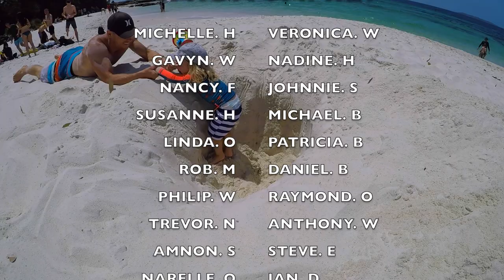WARNING!! SNAKE Bite!! (when I do this??) GOLD Found Metal Detecting in (Snake Lake)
G,day Guys👍 Today I show you a HARMLESS but DEADLY snake while metal detecting for lost GOLD treasures lost at sea💦 JOIN our PATRON FAMILY❤️ for AWESOME Monthly rewards. YOU support our WILDLIFE RESCUES🐢❤️ 💦Ocean💦 Trash cleanups & reuniting lost property to owners❤️👍 & we have AWESOME REWARDS for YOU to help keep our waterways clean❤️👍

At LJR we take care of our ❤️PATRON FAMILY❤️ you support our ocean trash clean ups and returning lost property to owners and we'll HELP YOU get into the AWESOME hobby of Metal Detecting while cleaning up the trash💍👍

RULES OF COMPETITION ARE SIMPLE🤗

The best creative, funny or real life patron comment wins the metal detector reward🎁👍

DECEMBER 🤗PATRON🤗 BLU3 Nemo Dive System 🎁WINNER IS!!🎁 SUSANNE🎉🤗

NOVEMBER 🤗PATRON🤗 METAL DETECTOR 🎁WINNER🎁 is 🤗🤗 JUDY BARRINGER🤗🤗
Congratulations Judy you just EARNED the SCUBA TECTOR PRO Metal Detector

OCTOBER 🤗PATRON🤗 METAL DETECTOR 🎁WINNER🎁 is 🤗🤗 JASON WILSON Congradulations Jason Wilson you just EARNED the NOKTA MAKRO Pulse Dive Metal Detector

SEPTEMBER 🤗PATRON🤗 METAL DETECTOR 🎁WINNER🎁 is 🤗🤗 DYLAN🤗🤗
Congradulations Dylan you just EARNED the NOKTA MAKRO Pulse Dive Metal Detector

AUGUST 🤗PATRON🤗 METAL DETECTOR 🎁WINNER🎁 Is 🤗🤗TREVOR NUNYA🤗🤗
Congradulations Trevor Nunya you just EARNED the NOKTA MAKRO Pulse Dive Metal Detector

Join our Patron Family and help us help others, lets keep trash out of our waters❤️👍

 Take Care Stay Safe and I’ll See You All On The Next Hunt.💍👍